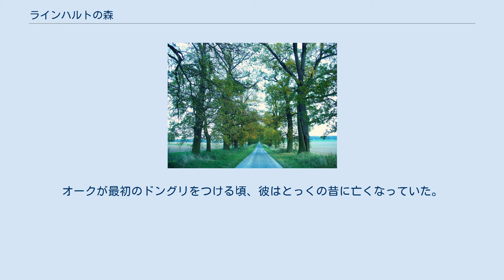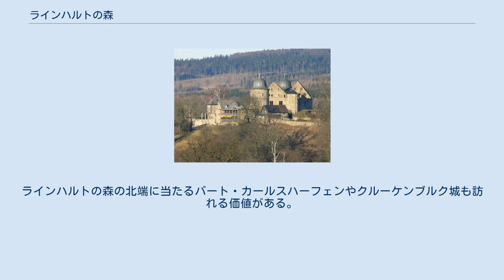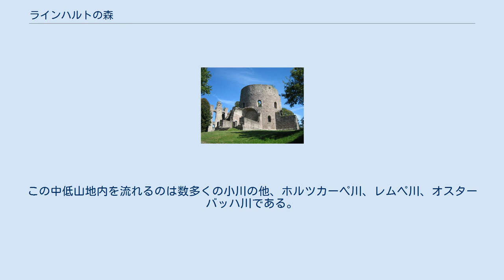ラインハルトの森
ヘッセン州カッセル郡の地図。
ラインハルトの森の大部分が赤いグーツベツィルク・ラインハルツヴァルトに含まれる ラインハルトの森 (Reinhardswald) は広さ 200 km2、高さ 472.2 m までの中低山地で、ドイツヘッセン州カッセル郡のヴェーザーベルクラントに属す。
このうち 183 km2が、市町村に属さないグーツベツィルク・ラインハルツヴァルトである。
 グリム童話をはじめとする数多くの物語や伝説の故郷であるラインハルトの森は、特に『いばら姫（眠れる森の美女）』の城、ザーバブルク城で知られている。
 ラインハルトの森のヴェーザー渓谷 ラインハルトの森は、北部ヘッセンの北、カッセルとバート・カールスハーフェンとの間、ハン・ミュンデンとホーフガイスマーとの間に位置している。
この森は、北と東はヴェーザー川に、南東と南はフルダ川に面しており、この2本の川がニーダーザクセン州との州境を形成している。
西はエッセ川、北西はディーメル川が境界となっている。
ラインハルトの森は、いずれもヴェーザー川をはさんで、北はゾリンク、北東はキッフィンク、東はブラムヴァルトといった中低山地につながっている。
南東はフルダ川をはさんでカウフンゲンの森につながる。
ラインハルトの森から南西の遠くないカッセル盆地の上にはハービヒツヴァルトがそびえている。
 森の放牧地 ラインハルトの森は、大変に広大で、穏やかな起伏のある、極めて森の豊かな、ほとんど無人のブンテル砂岩の高地である。
高さは約 200 m から最高 472.2 m までで、わずかに西に傾斜している。
最も高い2つの山は、シュタウフェンベルク (472.2 m) とガーレンベルク (472.1 m) で、どちらも森に覆われている。
 ラインハルトの森は、広さ200 km2以上で、ドイツで最も広い森林地域の1つであり、ドイツで最も人口の少ない地域の1つである。
ヘッセン州内では最大の濃密な森林地域で、特にブナやオークが密集している。
この他に広い森の放牧地もある。
 この森の中はわずかな州道が通っているだけである。
たとえば、自転車や乗り物でヘルマースハウゼン（バート・カールスハーフェン）からゴッツビューレンを経由してインメンハウゼン＝ホルツハウゼンまで北から南にこの森を縦断する場合、約 38 km の間ほぼ完全に人里から離れた細い道をたどることになる。
南部ではしばしば直線のコースが現れる。
この時、ゴッツビューレンの他には森の南端に当たるホルツハウゼンまで、集落はただの一つもない。
森の北部をヴェーザールネサンス街道が、南部をドイツ・メルヘン街道（『いばら姫』ルート）が通っている。
 ラインハルトの森を縦断すると道路からは比類のない森林風景を堪能することができる。
数多くの駐車場が用意され、散策やワンデリングに供されている。
休憩所には森の植生や動物あるいは歴史に関する情報ステーションが設けられている。
 ラインハルトの森は帝国の森であった。
皇帝ハインリヒ2世は、ヴェーザー川とディーメル川とにはさまれた北端部分をヘルマースハウゼン修道院に寄贈し、南部はパーダーボルン司教領とした。
最初の入植は、ホーフガイスマーやヘルシュテレなどのような、川沿いからなされていった。
そこからドングリを飼料にした放牧のために周辺の森林が開拓されていった。
中世盛期にはシェーネベルク家がヴィンツェンブルク伯からラインハルトの森のレーエン権を得た。
初期の開拓期に彼らは当時は森の中であったディーメル川沿いの場所に村を造ることについてダッセル伯から承認を得た。
こうして林地村が形成された。
しかし、先行する入植地に比べて不利な位置条件 や創設した領主の衰退などによりこれらは廃村となっていった。
ヘッセン方伯ハインリヒ1世は1305年に森を買い戻し、1355年には残った部分もヘッセン方伯に担保として差し出された。
この森の領地は永く保持され、歴代領主、特にフィリップ寛大伯に愛される狩場となった。
 ラインハルトの森の中および周辺では何世紀にもわたって鉱山が営まれてきた。
ガーレンベルクにおける褐炭採掘（1842年から1970年まで採掘がなされていた）は、ヘッセン＝カッセル方伯ヴィルヘルム4世の時代、1575年から既に行われていたことを示す証拠がある。
ハン・ミュンデンのガラス工房で用いられたミョウバンや石英砂の古くからの産出についても証明されている。
1592...